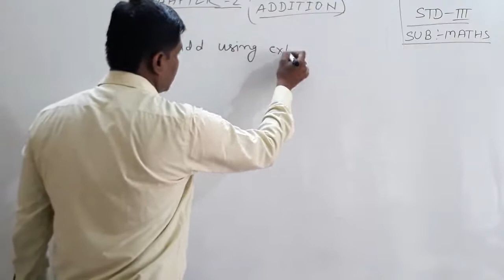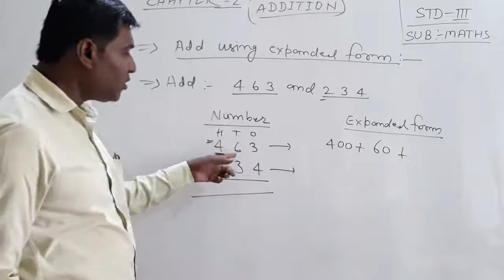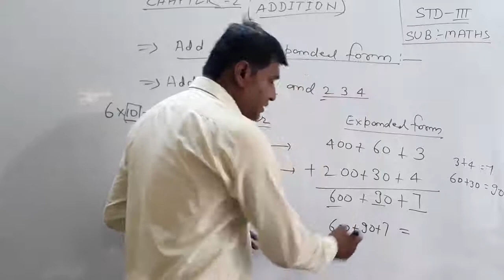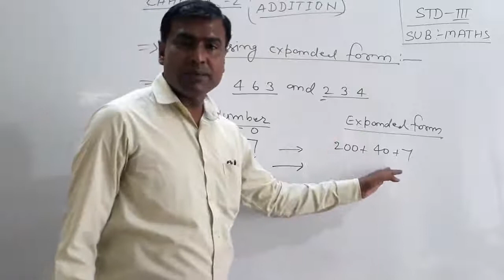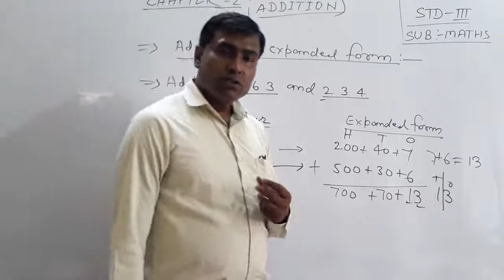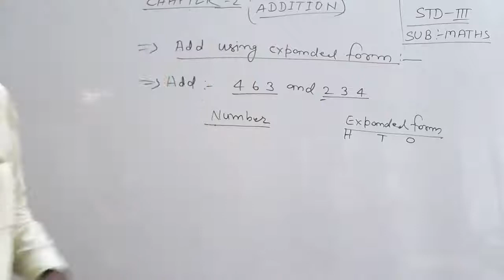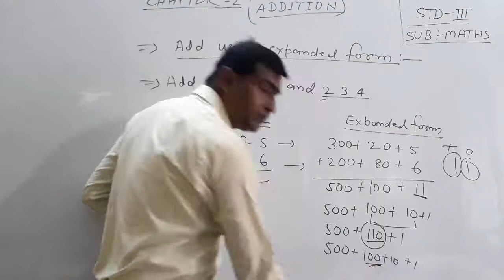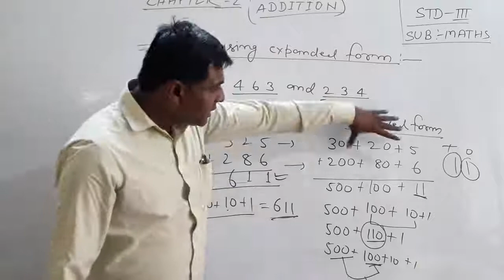STD 3- MATHEMATICS- 15.05.2020